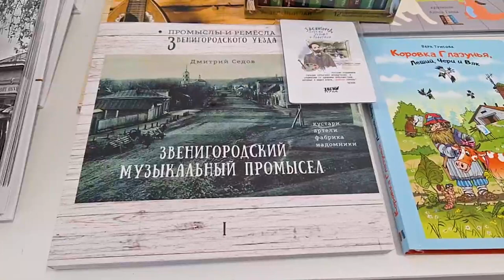Звенигородские книги на Красной площади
Книги звенигородского издательства были представлены на 10-м книжном фестивале, который прошел на Красной площади. Как выглядел стенд Московской области – увидел корреспондент отв.